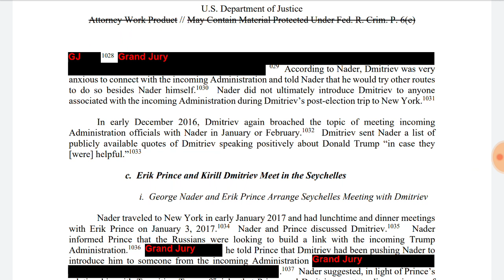MUELLER REPORT Page 151 - Dtmp Drama Alert